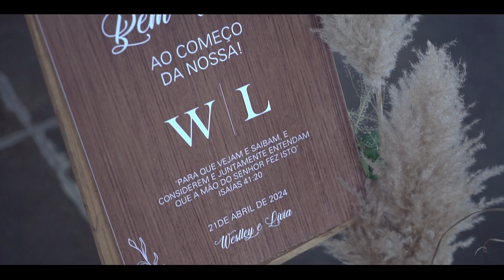Lívia e Weslley | Espaço Luiz Melado | Fotógrafa de Casamento | Noiva | Natália Beatriz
Natália Beatriz é Fotógrafa de Casamento em Piracicaba/SP e Região.

O que seria de nossas histórias se não houvesse as recordações e memórias, para nos fazer lembrar tudo o que já vivemos. Registrar com Foto e Vídeo, acontecimentos únicos, requer do profissional habilidades que vão muito além de técnicas. O casamento é um momento onde duas vidas decidem unir os seus caminhos, tornando-o em um só. É o nascimento de uma nova família. Ser a responsável pelas lembranças desse dia, me deixa honrada. Tenho o prazer de deixar a minha alma se derramar em cada casamento. Vivo aquele momento intensamente: choro, sorrio, danço, me alegro e me emociono, atrás da câmera.  E terei um imenso prazer em deixar um pouco do meu coração, nas recordações e memórias do seu casamento.

Natália Beatriz Fotógrafa do seu casamento.

Atenção